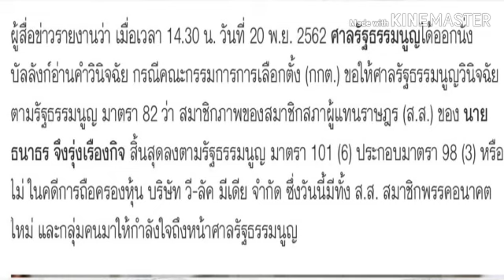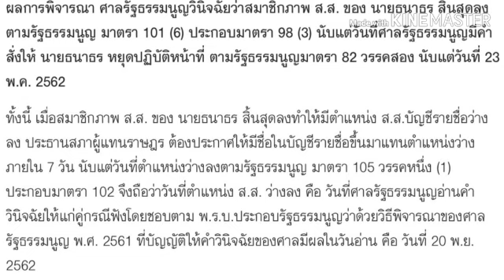คำวินิจฉัย